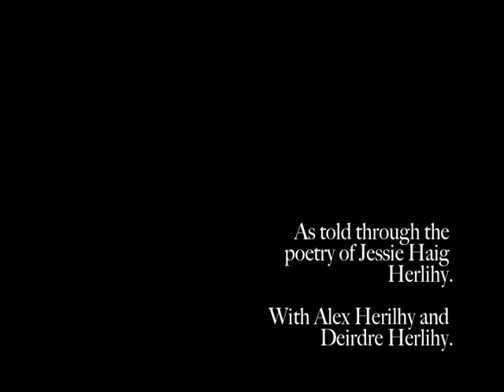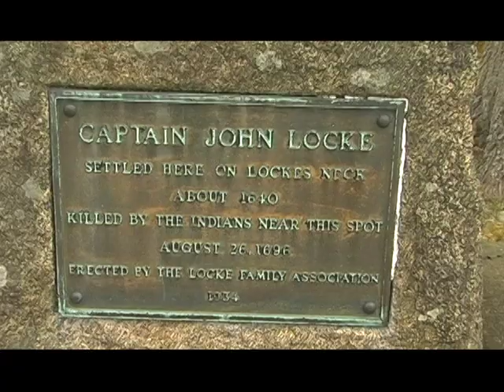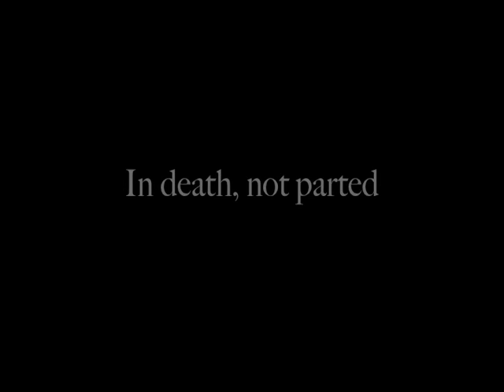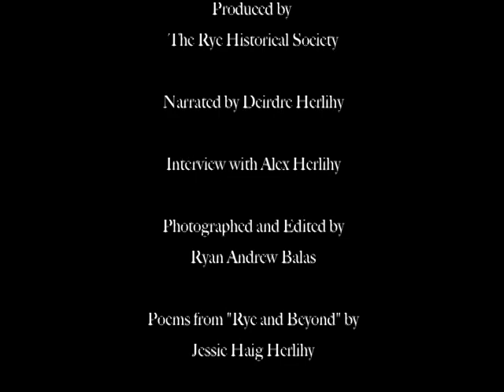Rye on the rocks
A glimpse of the town of Rye New Hampshire (US)

A documentary film about the history of Rye New Hampshire as told through the poetry of Jessie Haig Herlihy. With Alex Herlihy and Deirdre Herlihy.

Copyright Rye NH Historical Society.